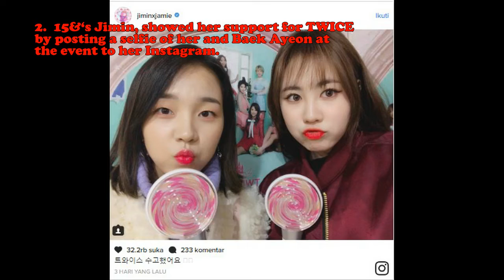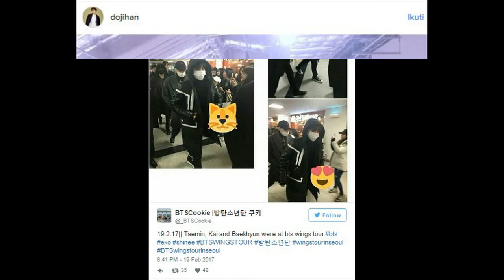Celebrities Special Guests Attended BTS Twices's Seoul Concerts